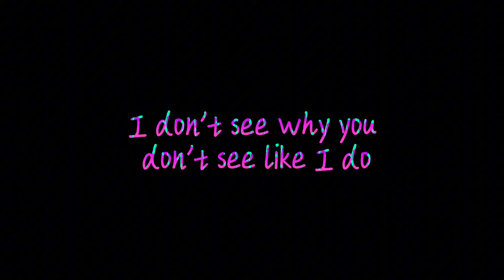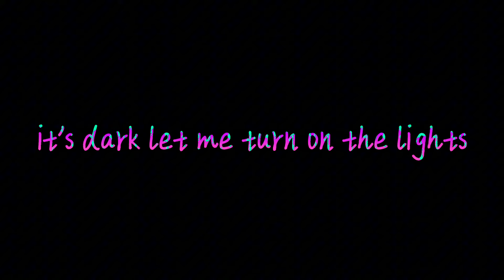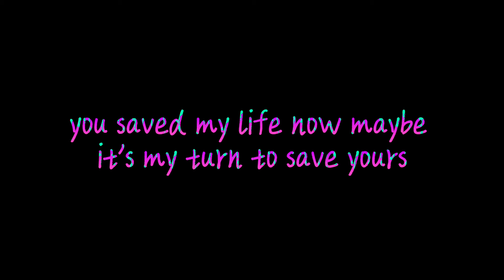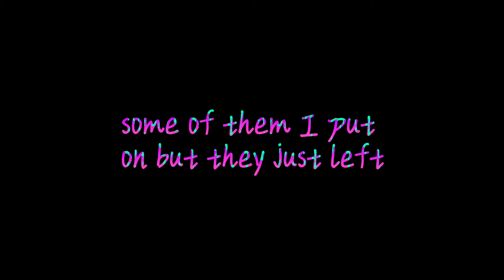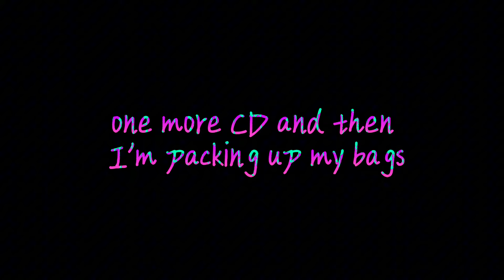Dr Dre, Eminem, Skylar Grey - I Need A Doctor (lyrics)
Time to revisit a song I used to be obsessed with back when I was about 5-6 years old!

Thanks for 2k btw